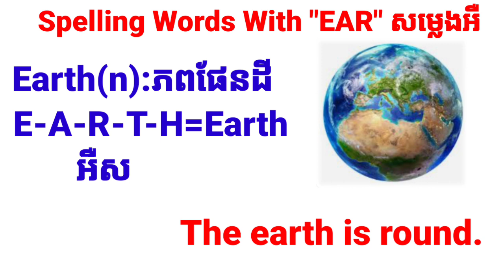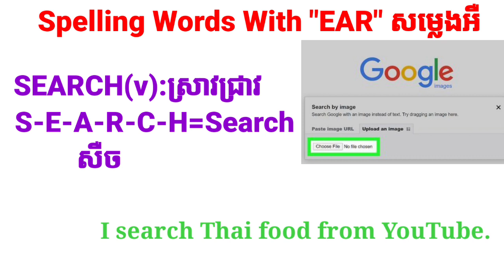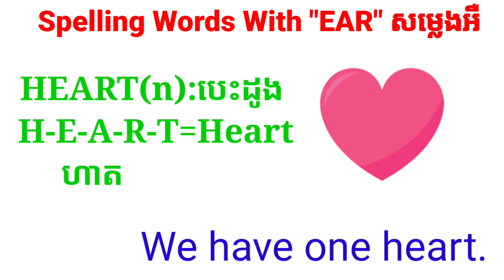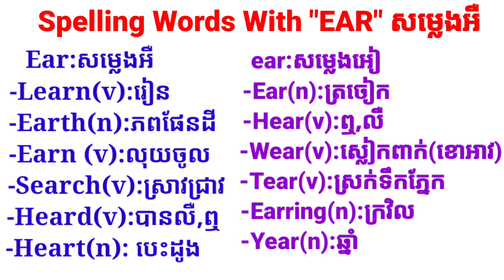First English Classថ្នាក់អង់គ្លេសដំបូងSpelling Words With earប្រកបពាក្យជាមួយអក្សរ"ear"សម្លេងអឺPart2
First English Class
ថ្នាក់ភាសាអង់គ្លេសដំបូង
Spelling Words With
"ear"
រៀនប្រកបពាក្យជាមួយអក្សរ
"ear" សម្លេងអឺ
Part2